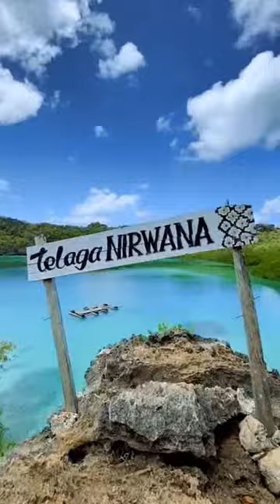kerotesaja - Telaga Nirwana - Paulina Theodora Novalita Keupung